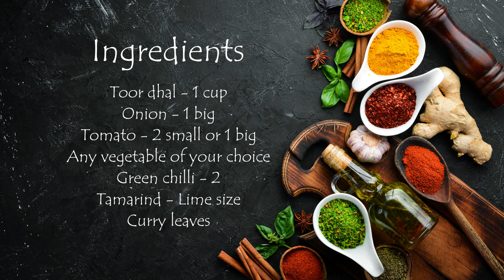🍲 One-Pot Sambar Recipe | Customer Corner | Food On Way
🍲 𝗢𝗻𝗲-𝗽𝗼𝘁 𝗦𝗮𝗺𝗯𝗮𝗿 𝗥𝗲𝗰𝗶𝗽𝗲
This south Indian delicacy recipe was shared by our follower Priya Ganapathy.
If cooking is your passion, you can also share your recipes and cooking tips.
𝗜𝗻𝗴𝗿𝗲𝗱𝗶𝗲𝗻𝘁𝘀:
Toor dhal - 1 cup
Onion - 1 big
Tomato - 2 small or 1 big
Any vegetable of your choice
Green chilli - 2
Tamarind - Lime size
Curry leaves
Sambar masala - 2 tsps
Haldi / turmeric - 1/2 tsp
𝗧𝗮𝗱𝗸𝗮:
Oil - tsps
𝗥𝗲𝗰𝗶𝗽𝗲:
~ Peel and wash all the veggies.
~ Soak toor dhal and tamarind in water.
~ Cut the veggies into one-inch cubes.
~ Slice the green chillies into 2.
~ In a 3 litre cooker, heat the oil.
~ Tadka mustard seeds, fenugreek seeds, jeera and red chilli.
~ Add the onion, tomato, curry leaves and veggies and saute it.
~ Add sambar powder, haldi / turmeric, salt and stir it until soft.
~ Add 2 cups of water, close the lid and give it 4 whistles.
~ Once the steam is released, add tamarind water and let it boil.
~ Add jaggery, asafoetida and garnish with coriander leaves.
~ Enjoy it with rice, idli or dosa.
🛵 𝗙𝗼𝗼𝗱 𝗢𝗻 𝗪𝗮𝘆 | 𝗙𝗼𝗼𝗱 𝗖𝗼𝗼𝗸𝗲𝗱 𝗪𝗶𝘁𝗵 𝗟𝗼𝘃𝗲!